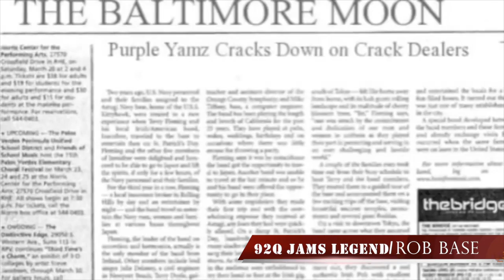Purple Yams 2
The Majority League Variety Show Episode 5 April 25th "Entertainers 2night" scene 4 at the DownTown Cultural Art Center